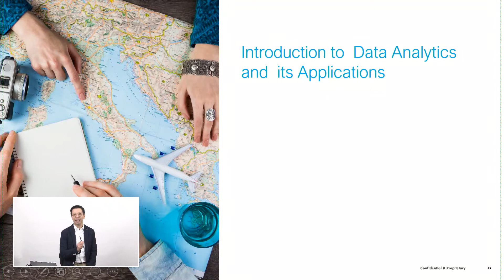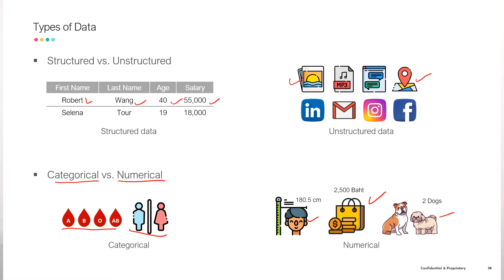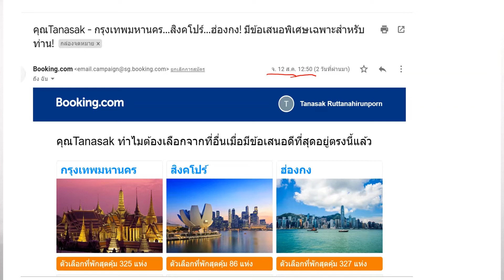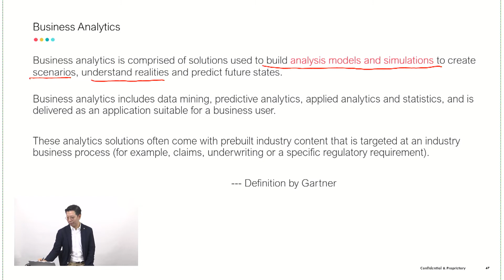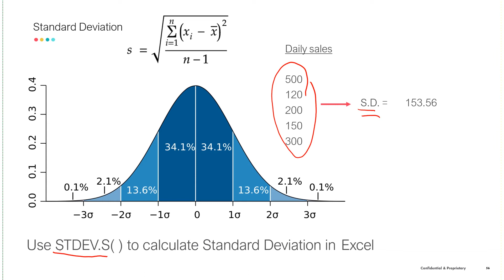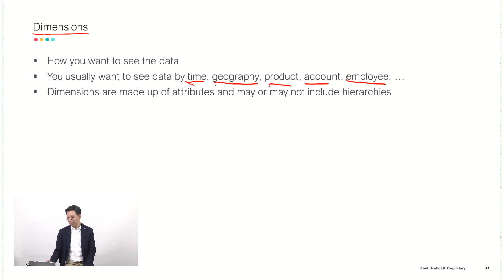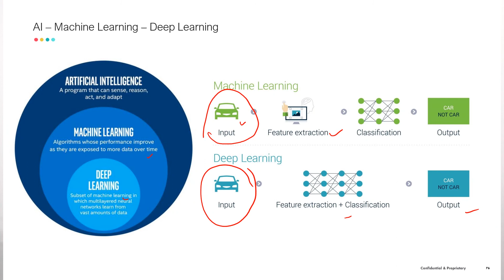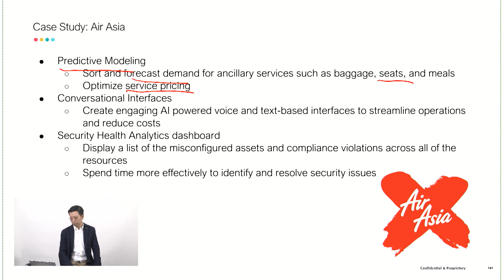Made Me Decided: Tourism Informatics (Part2)